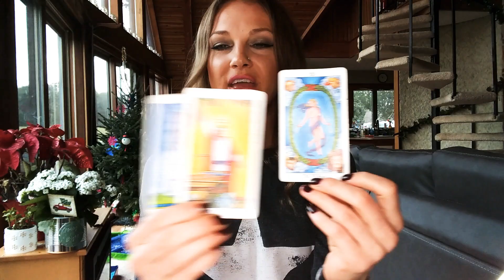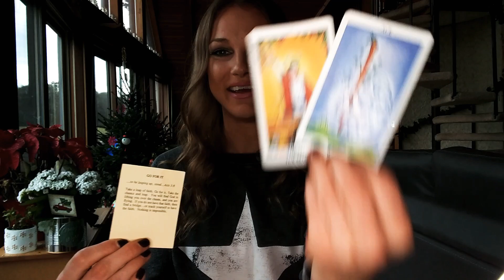Astrology of the Day - 12 30 21 - Mercury & Pluto + More BLACK MOON Energy: Penetrating Insight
Today carries with it a lot of the same energetic signiatures as we had in play yesterday, but with an additional twist of the sun trining uranus and black moon energy. Venus, mercury and pluto are still in a tight conjunction in Capricorn today, although its pluto and mercury in exact conjunction today and Venus is slightly more distanced. Pluto and mercury together give penetrating insight and very deep thoughts and analysis. This can also represent harsh, controlling or domineering speech, information or messages.. likely in regards to bosses or authority figures with the conjunction happening in Capricorn. At its core though this is a very psychic energy and very psychological, allowing the thoughts to penetrate to the core of any area of focus. This energy is trying to show us the power of our mind and transform the way we are thinking and perceiving. The day begins with the moon in scorpio as well, so our feelings are also coming from a very deep and complex place. Powerful, complex and passionate emotions and thoughts are likely to prominant today. Themes surrounding loss may also be present.

By the end of the day the moon will have moved into sagittarius, activating the black moon for our last dose of black moon energy this lunar cycle. This is a heavy energy as well and may be triggering our fears and shadows. It is giving us the opportunity, though, to release fear and false beliefs as the moon conjuncts the south node and we close out this sagittarius lunar cycle. We also have the sun in Capricorn today making a square to Chiron and also a trine to uranus. This energy is trying to wake us up to our own potential. Shocks, surprises, strange or unusual things may happen today that shake us out of our comfort zone and give us some kind of new awareness. It's an interesting day we have today energetically, brought to us by an interesting combination of aspects taking place. Mental transformations, sudden awakenings and epiphanies, flashes of insight or gaining some kind of deep understanding of something today that helps us heal and overcome our fears is indicated.

mercury/pluto conjunction: 1:20
black moon energy: 7:50
sun square chiron & trine uranus: 14:40
Tarot: 20:11
Synchronicity card: 23:17